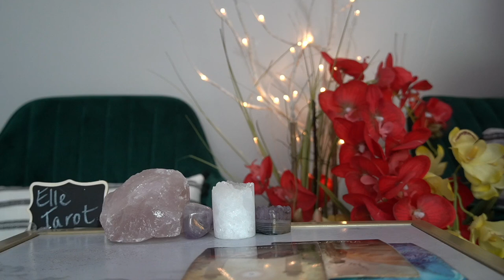GEMINI JUL 14 '21 LIFE ALTERING CHOICE STAY OR GO